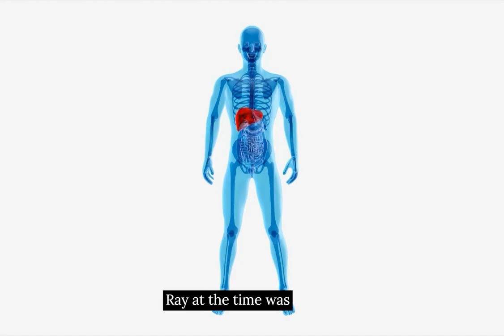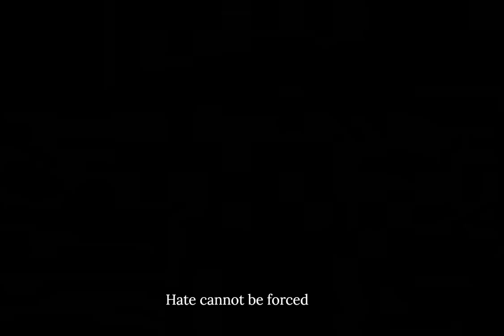Dreaming Big With Martin Luther King Jr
In honor of Dr. Martin Luther King Jr, we take a look back at the history of racism and his influential role as a civil rights leader.

We discuss details on his assassination, some conspiracy theories, and even share footage from an interview with white supremacists.

Let's remember and learn from MLK's brave fight for equality and justice.

Also, we have a Hispanic journalist who interviews a white supremacist and is threatened and disrespected.

Lastly, we will discuss a Black American who attended KKK rallies in an attempt to change the hearts of haters and their ideology. It worked!

The moral of the story is that anyone can have their opinion of you, but it doesn't make it true. We are not defined by someone else's perception of us. Do not give haters power!